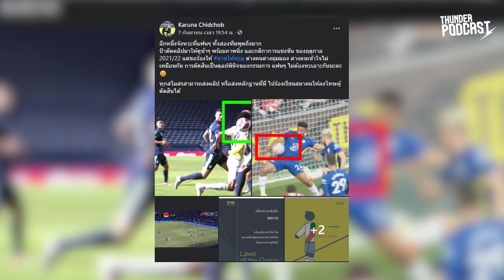ควันหลงดราม่าหลังเกมเจ๊าเปิดหัวไทยลีก, คุยก่อนเกมฟัดเทโรกันสักหน่อย l Thunder Podcast Ep.30